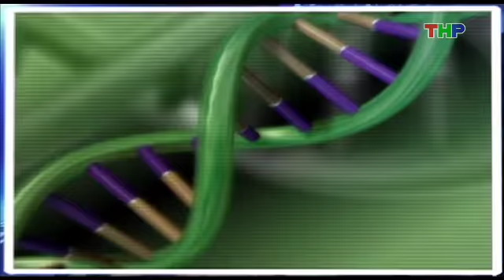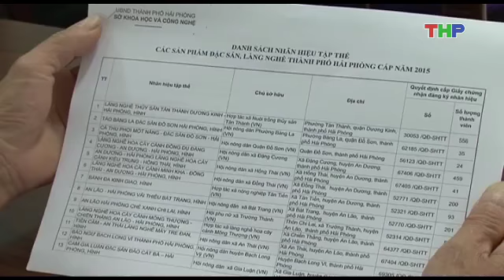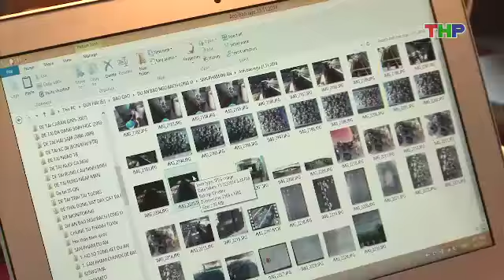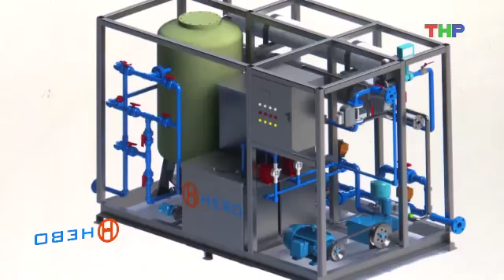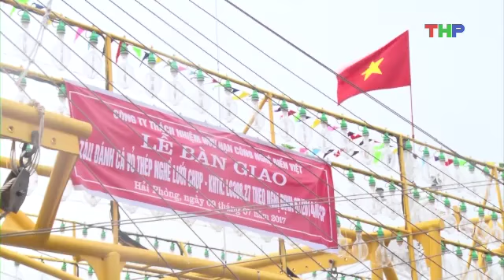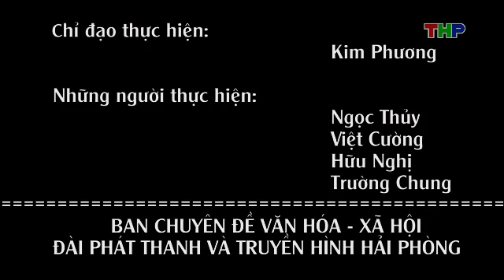Khoa Học Công Nghệ và Cuộc Sống (04/9/2017)